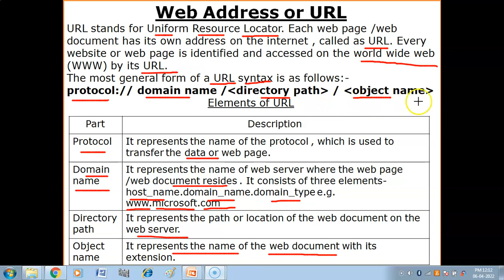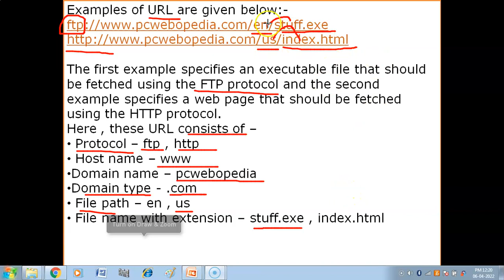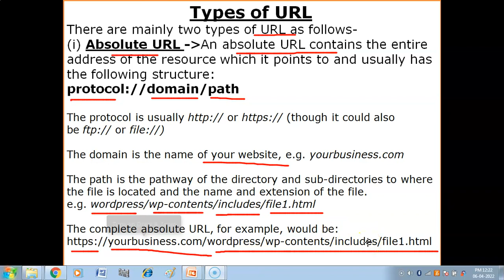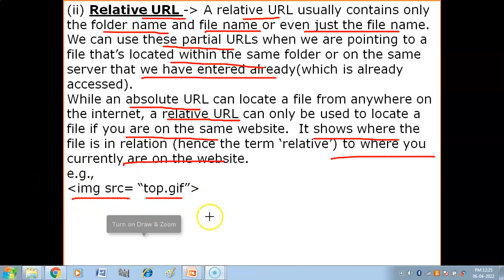What is URL or Web Address ? | Types of URL- Absolute URL & Relative URL | IP Class 12 | Term - 2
1. What is URL or Web Address ?
2. Examples of URL
3. Types of URL- Absolute URL & Relative URL

Class X
Information Technology (402) Tutorial-